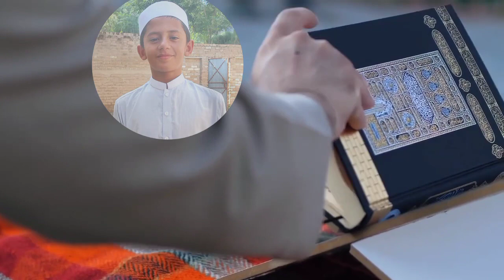Sura Al Waqia - rizq mi barkt ki surat - my student recitation